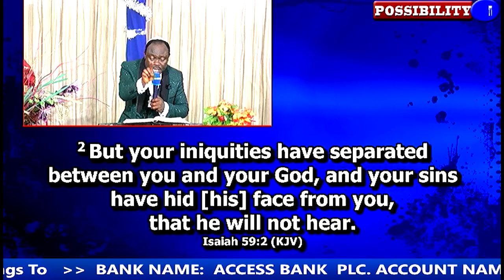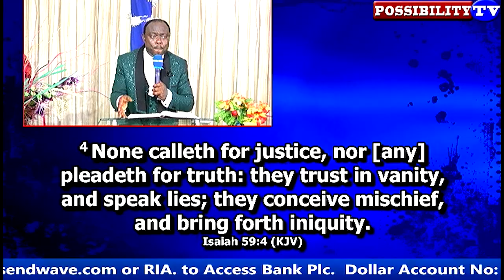THE PRESIDENT CAN BE HELD ACCOUNTABLE FOR IT. ..SEE WHY HE SAID SO. MAJOR PROPHET POSSIBILITY TV.